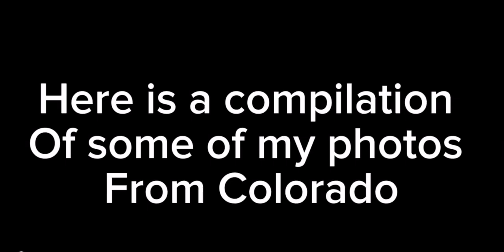Photos from my trip to Colorado in 2023🏔️🛩️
This is just a compilation of some photos I took during my trip to Colorado last year, enjoy😃